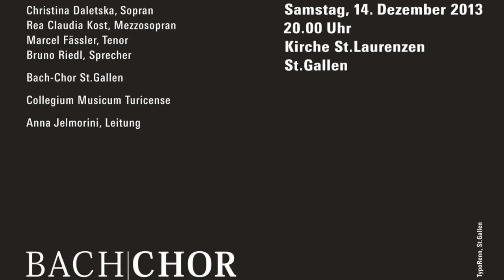Le Roi David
Livemitschnitt aus der Generalprobe
Artur Honegger: Le Roi David, Psaume "Ne crains rien"
Marcel Fässler, Tenor